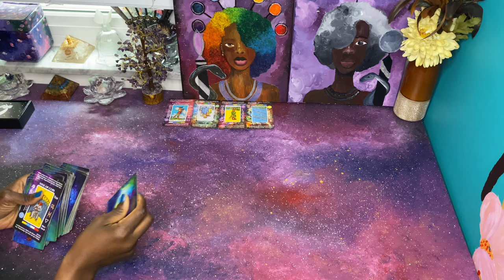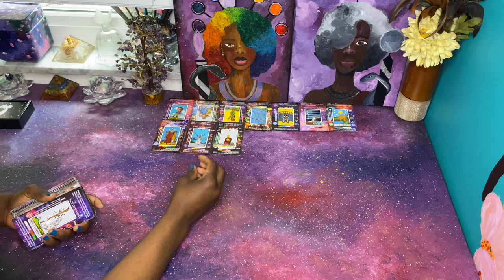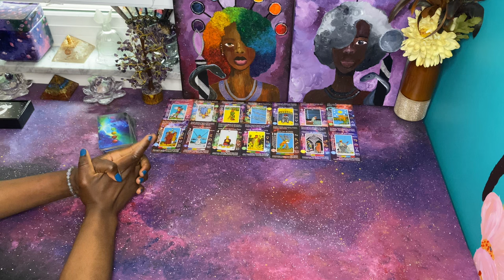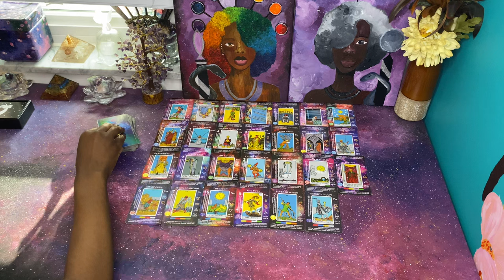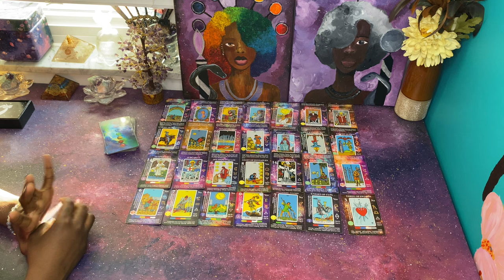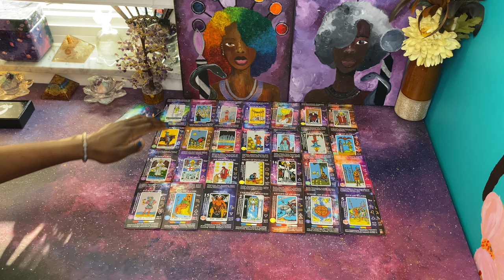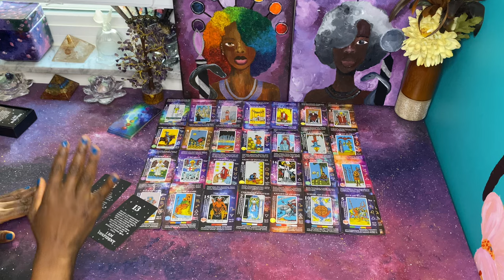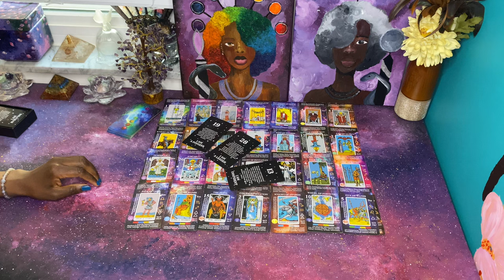This King of Cups Reversed Lied on You & Now this | Tarot Reading